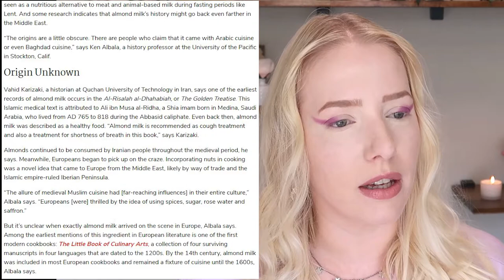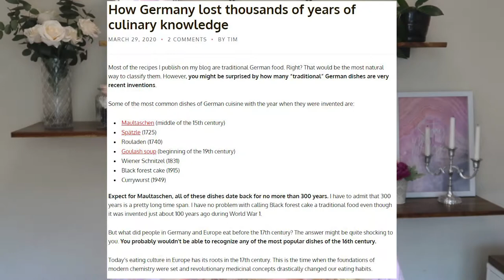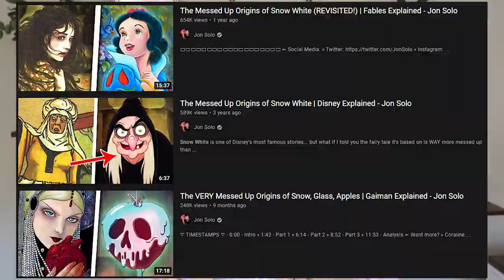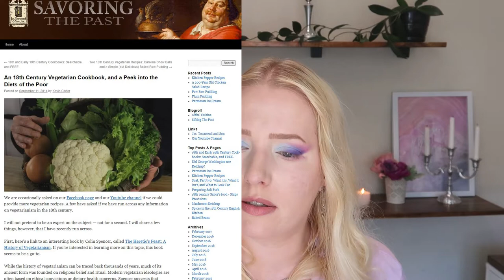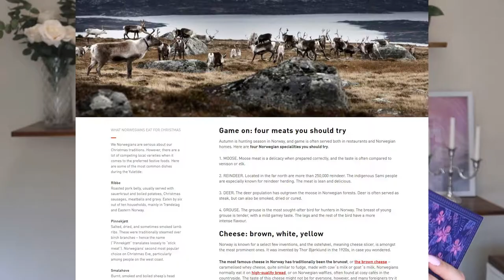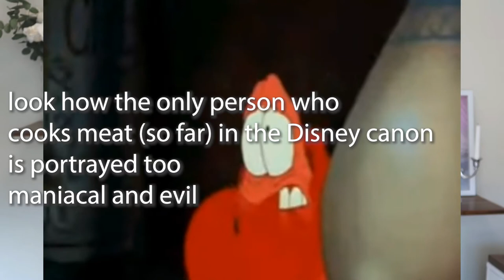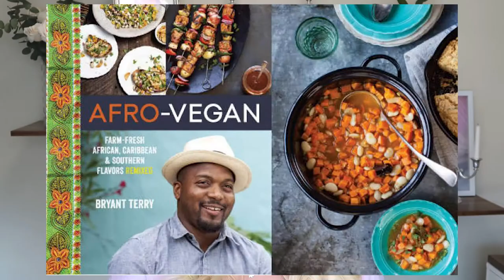The Disney Princesses Would Be Vegetarian/Vegan | GRWM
Spoilers for all of these movies (obviously) and feel free to fact check me - like I said, this is a light hearted, fluffy video, we're not being too serious today. I think that the disney princesses would be vegetarian or even vegan, hear me out on this

Products used:
Elf flawless finish foundation in Snow and sand, 16 hour camo concealer in fair warm, putty blush in bora bora, lash it loud volumizing mascara
Linda Hallberg sketch and sculpt brows in taupe, infinity palette
Ace Beaute paradise fallen palette in dusk and eve
Colourpop in a trance palette and lux lips lipgloss in ticklish
Cover FX perfect setting powder in light
Sass beauty lashes in highland
Milani lipstick in Covet

Timestamps:
00:00 intro, ground rules and the Disney timeline
01:39 Merida
02:25 Jasmine
04:55 Aurora
06:31 Snow White
09:18 Belle
11:36 Rapunzel
14:31 Anna & Elsa
16:30 Cinderella
18:53 Ariel
21:12 Tiana
24:02 Conclusion